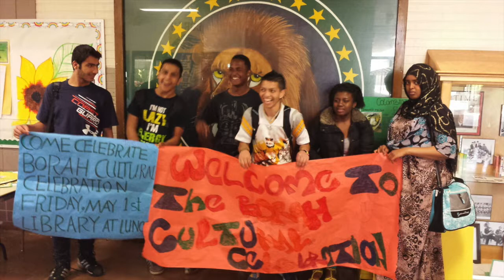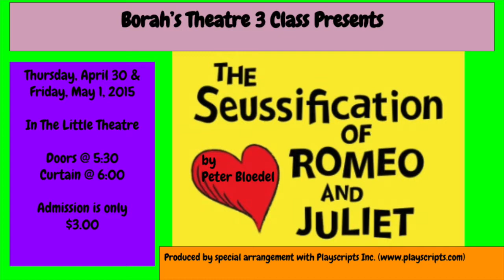5/1/15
Borah High School's daily morning announcements.